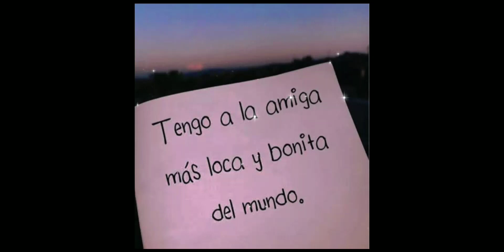Para mi mejor amiga (Leer el comentario fijado)